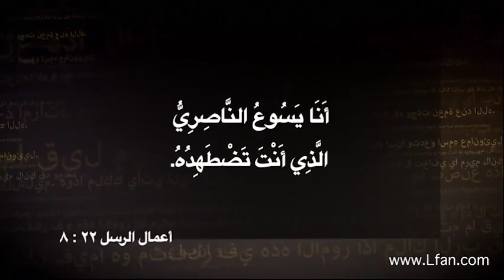34 تابع اين توجد نبوة متى بأن يسوع يدعى ناصرياً؟